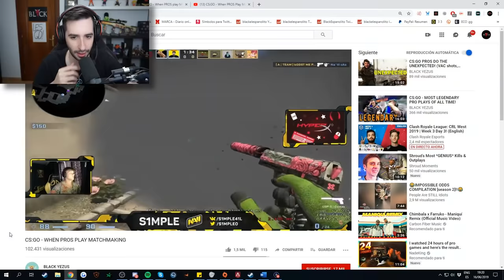CUANDO LOS PROS DE CS:GO JUEGAN EN MATCHMAKING